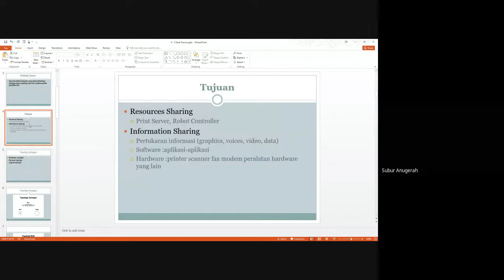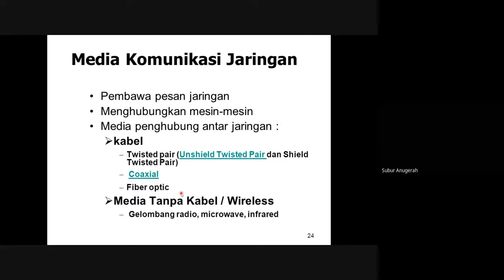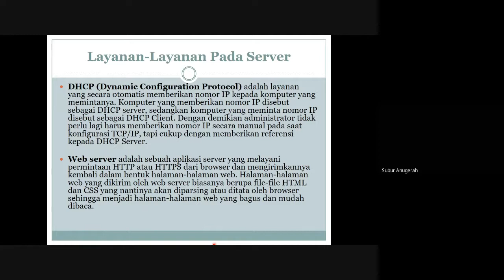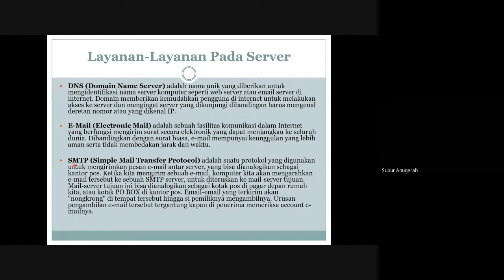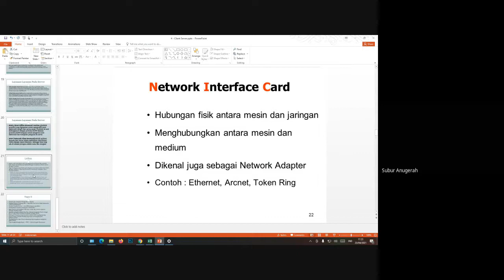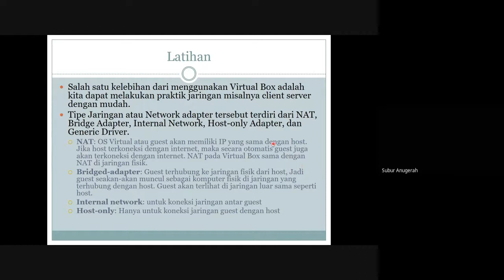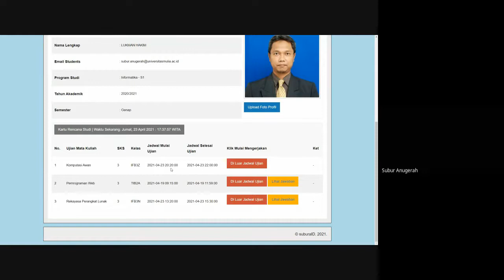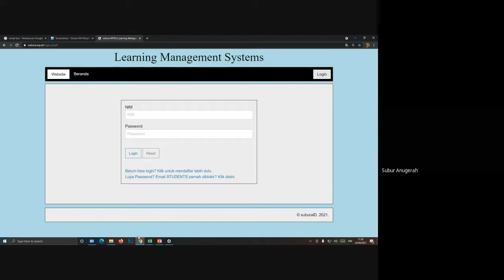#4 Persiapan Membangun Cloud | Komputasi Awan